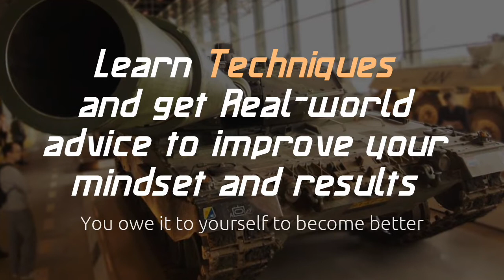Helpful tip # War Games Group Guest Trainer Alexa Dagostino on 5/4/22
Joe Ingram the Sales Genius is excited to bring Alexa Dagostino into the War Games Group.
Alexa Dagostino is an award-winning serial entrepreneur, marketer, business coach, consultant, and investor. She helps entrepreneurs and small businesses skyrocket their business through strategy, marketing, sales, media, and leadership.